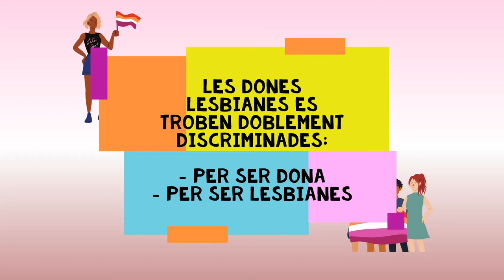Dia Internacional Visibilitat Lèsbica 2021